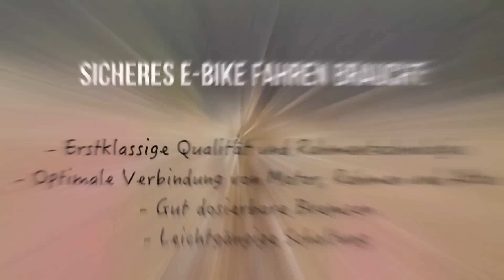Kalkhoff - Tipps und Tricks zum sicheren E-Bike fahren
Karl-Heinz Lange - Direktor Technologiemanagement - und Amelie Möller - Brandmanager - demonstrieren grundlegende Tipps und Tricks für den sicheren Umgang mit E-Bikes.

Die größten und ersten Hindernisse für entspanntes und sicheres E-Bike fahren sind Schalten, Bremsen und die Fahrstabilität. Hier wird hervorragend demonstriert wie sich ein Kalkhoff E-Bike gegenüber einem günstigen E-Bike verhält.

Essentielle Voraussetzungen für den sicheren Umgang mit einem E-Bike sind:
- Erstklassige Qualität und Rahmentechnologie
- Optimale Verbindung von Motor, Rahmen und Akku
- Gut dosierbare Bremsen
- Leichtgängige Schaltung